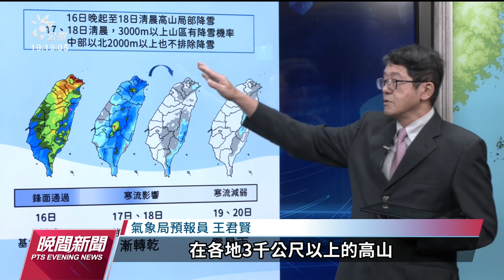入冬首波寒流報到下探8度 3千公尺以上高山有望降雪｜20221216 公視晚間新聞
入冬以來、首波寒流報到！氣象局表示，下午大陸冷空氣南下，全台氣溫開始直降，水氣也會增加，而且越晚越冷，將達到寒流等級，最低溫將出現在明天晚上至週日清晨，北部及東北部低溫將下探到8度，3千公尺以上高山有機會出現降雪。